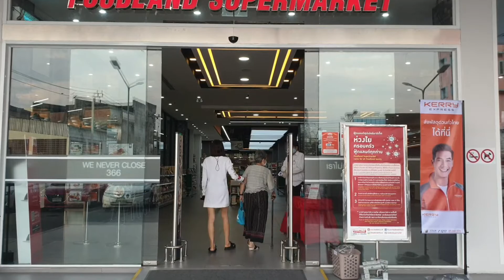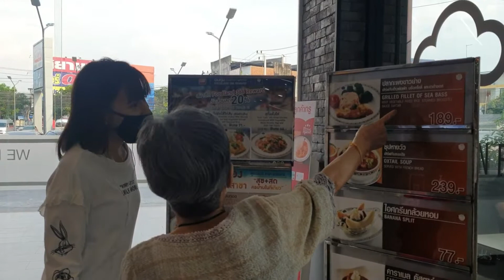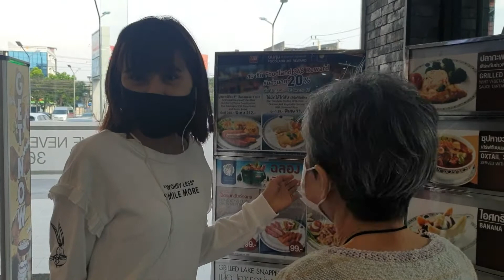EP.9 Shopping at Supermarket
มี Supermarket มาเปิดใหม่ใกล้บ้านค่ะ เลยอยากจะแวะไปลองดูว่าเป็นอย่างไรบ้าง เผื่อว่าครั้งหน้าที่บ้านจะต้องไปซื้อข้าวของเครื่องใช้จะได้ไม่ต้องเดินทางไปไกล ส่วนใหญ่ก็คงจะเป็นพวกอาหารของสดที่ซื้อเป็นประจำ
คลิปนี้ไม่มีอะไรนอกจากพาไปชมบรรยากาศสถานที่ว่าเป็นอย่างไรค่ะ

ต้องขอโทษด้วยที่ช่วงนึงภาพคลิปจะกระตุก เพราะกล้องโดนแสงที่ตู้แช่แล้วสัญญานภาพจะมีปัญหา ข่วง 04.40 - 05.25 และช่วง 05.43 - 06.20 ค่ะ